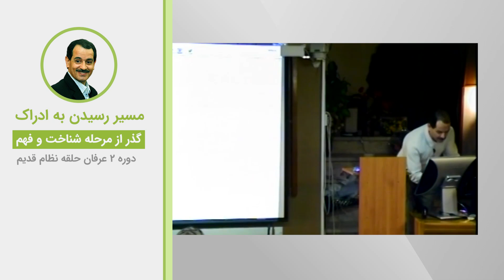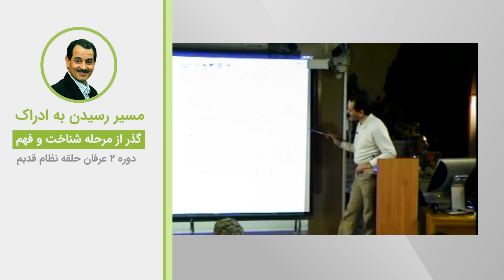مسیر رسیدن به ادراک - گذر از مرحله شناخت و فهم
ویدیوهای دروس موضوعی نظام قدیم عرفان کیهانی حلقه (آکادمی طاهری) از سری دروس ارائه شده در دهه هشتاد خورشیدی توسط محمدعلی طاهری می‌باشد. این ویدیو بخش کوتاهی از جلسه پنجم دوره دو نسخه دو نظام قدیم عرفان کیهانی حلقه است. شما می‌توانید بقیه مباحث مطرح شده در این جلسه را در پلی لیست مربوطه دنبال بفرمایید.